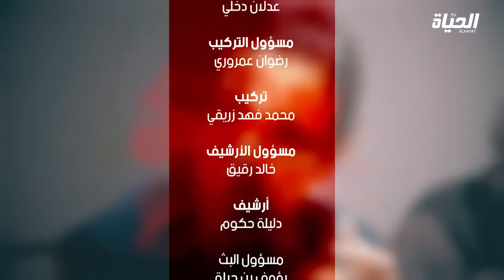بوليتيك | عملية المجاهد الرائد لخضر بورقعة، نصيحة الشيخ جاب الله للحراك وأهم ما جاء في مجلة الجيش